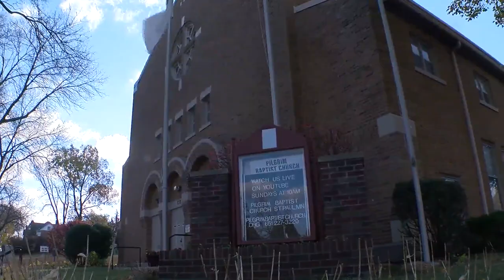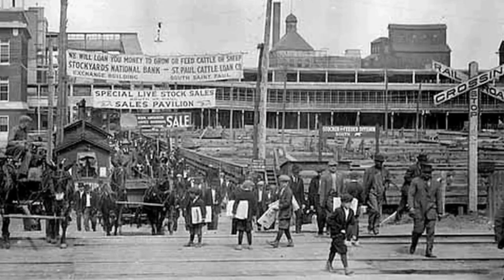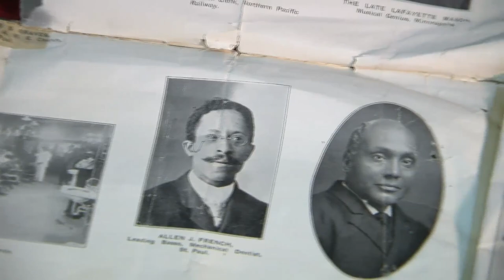Finding Minnesota: Pilgrim Baptist Church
During a year focused on social justice, a Twin Cities church is celebrating its proud history, reports John Lauritsen (3:35).